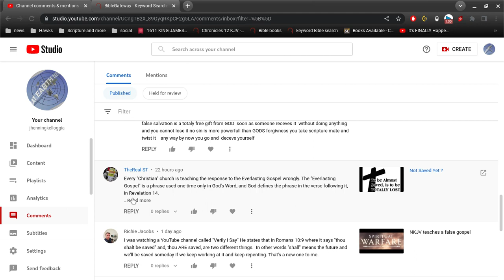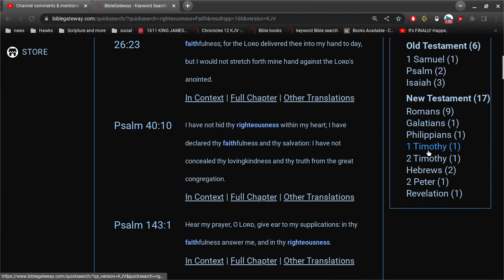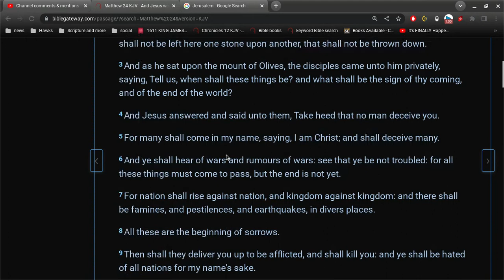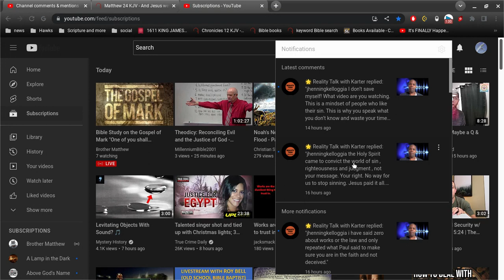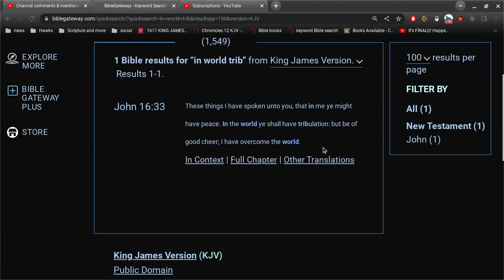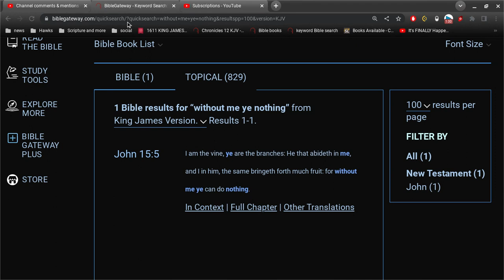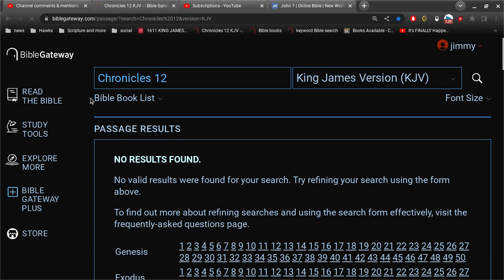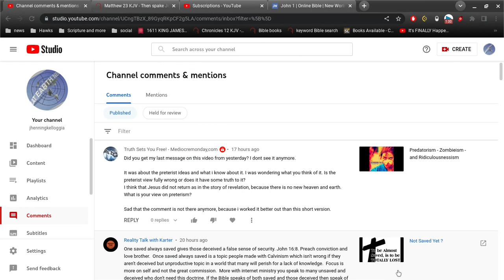Reality Talk - Round 2